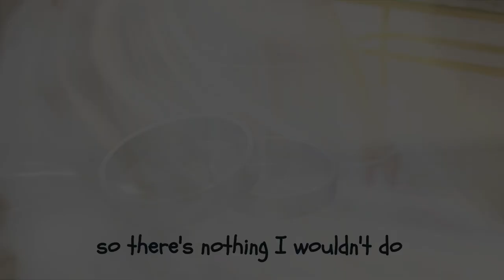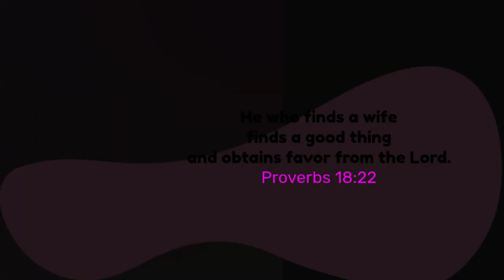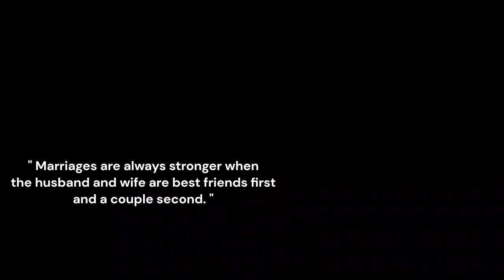Give Me Forever (I do) - Louis Koo (古天樂), Jessica Hsuan (宣萱)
Canon in DIF IV Chapter 17
A Fan Fiction Continuation of …
刑事偵緝檔案IV - Detective Investigation Files IV
Song - Give Me Forever (I Do) by James Ingram and John Tesh

Special Thanks to Templates and Videos by Clipchamp